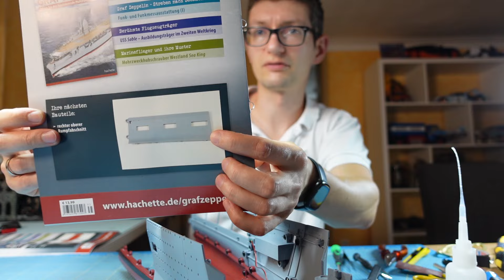Bau die Graf Zeppelin Hachette Ausgabe 32 bis 35